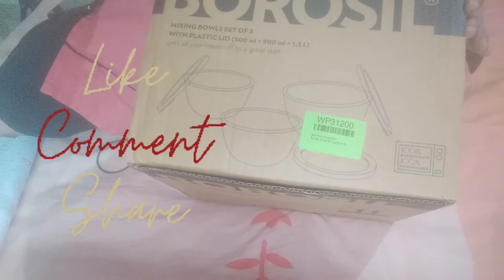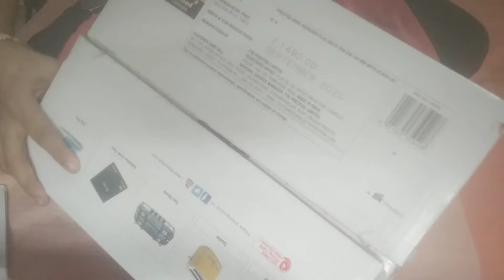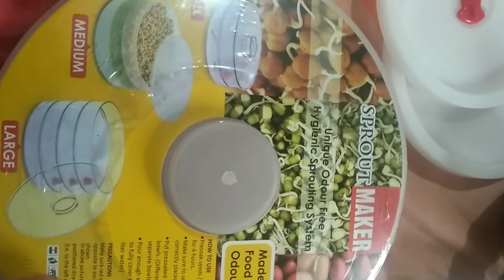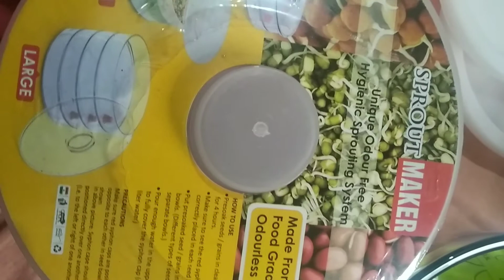5 MINUTES HAUL OF KITCHEN👨‍🍳 RELATED BRANDED PRODUCTS (BOROSIL , PRESTIGE ,VOLORENT )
Quick haul of Borosil mixing bowls 🍜 with lid ,   Prestige kadhai with lid & trending Sprout maker
1.Take a look at this BOROSIL Mixing Bowl Sets-500 ml +900 ml +1.3 L Glass Serving Bowl on Flipkart

2. Prestige Hard Anodised Cookware Saute Pan, 240 mm, Black

3.Meesho (S-39752870)
Type: Sprout Maker
Features: Freezersafe
Product Breadth: 10 Cm
Product Height: 8 Cm
Product Length: 6 Cm
Pack Of: Product Dependent
Dispatch: 2-3 Days